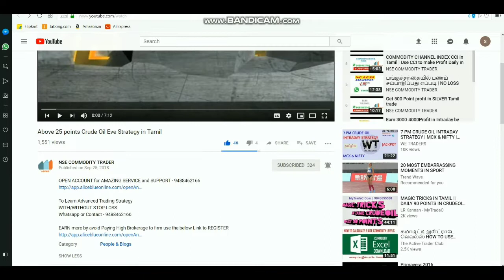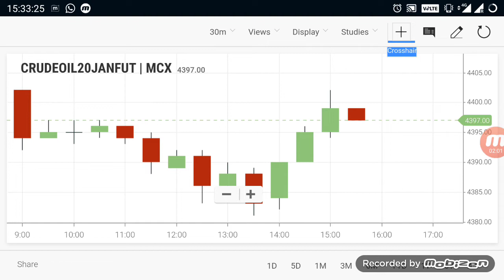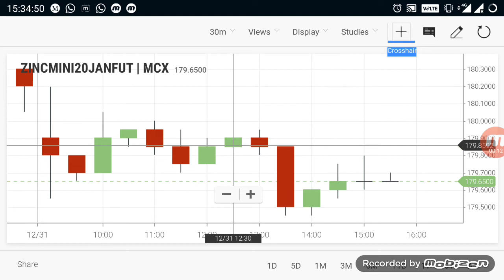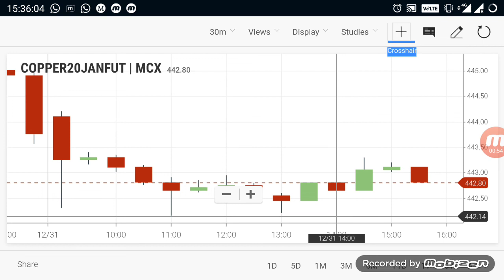Commodity live levels | Crudeoil Evening Trend Dec 31